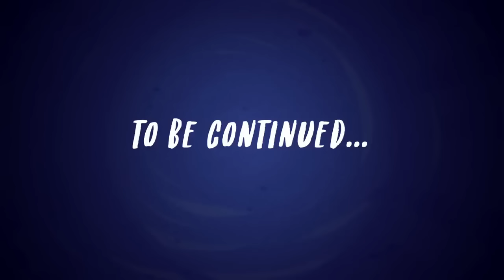My Little Pony: Equestria Girls | Sunset's Backstage Pass | MLPEG Shorts Season 2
MLP: Equestria Girls ‘Better Together’ Specials
Episode: Sunset's Backstage Pass